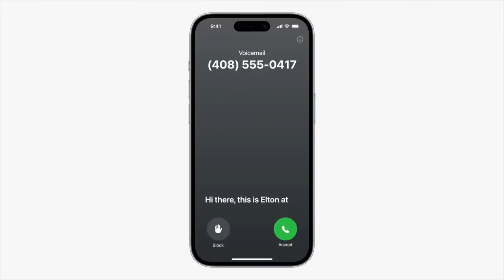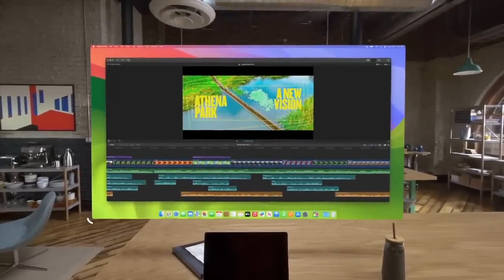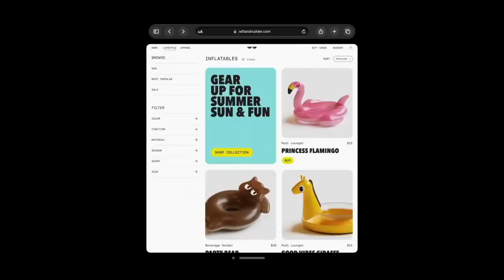All New Apple VR is Here ! *Apple Vision Pro*apple